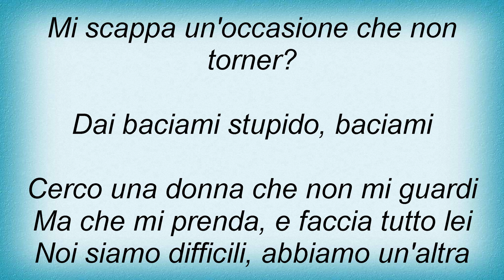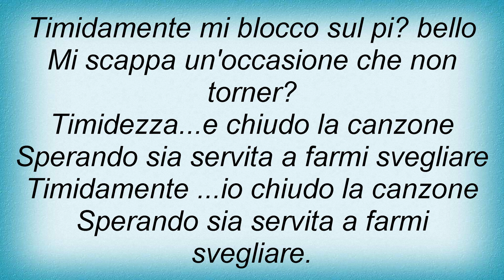Biagio Antonacci - Baciami Stupido Lyrics_1